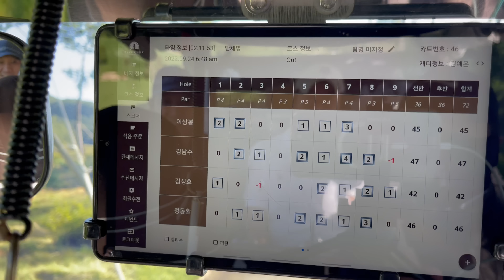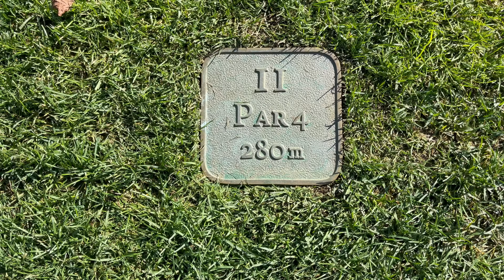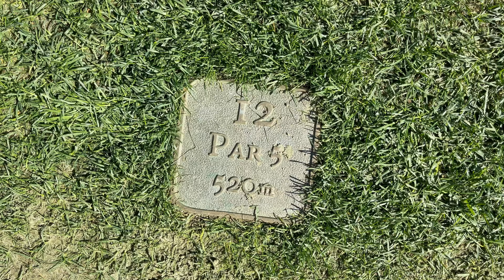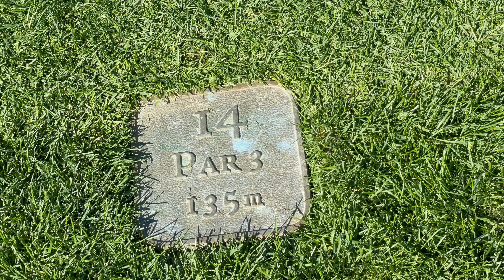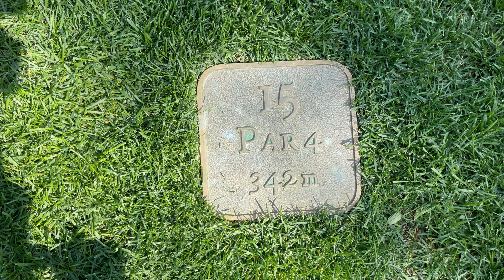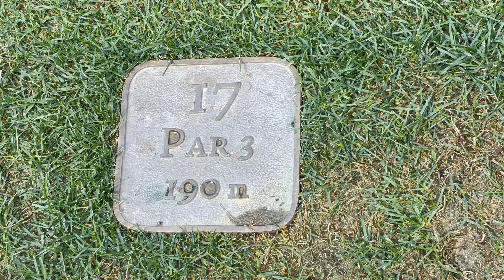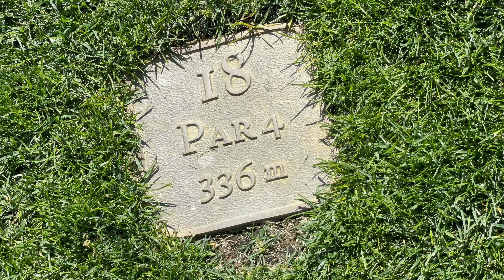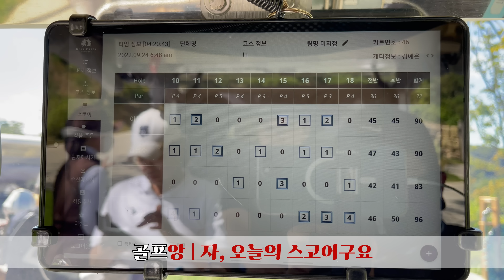근데 이러면 앙스터즈 결승은 골프앙이..?! [Ep.109-2]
골프앙김탁구의 라운딩 영상입니다(촬영시기: 2022년 9월 말).

골프는 구장도 장비도 매너도 그린피도 캐디님도 모두 중요하지만,
그 중 가장 중요한 것은 동반자입니다.

좋은 동반자와는 PAR3를 가던 스크린을 가던 즐거운 것이 골프니까요!

골프앙김탁구 채널은 언제나 즐거운 골프를 지향합니다!